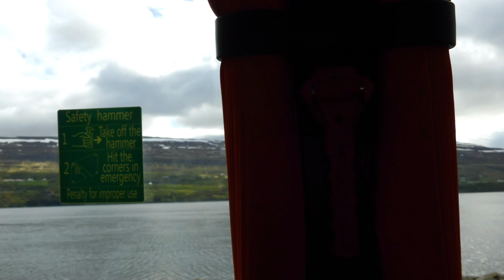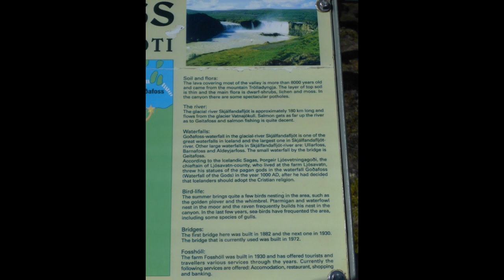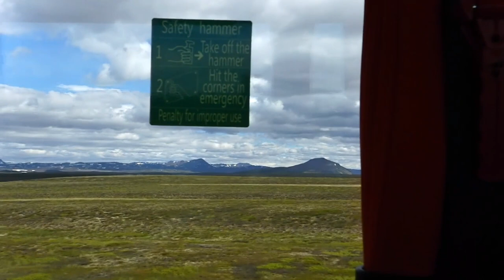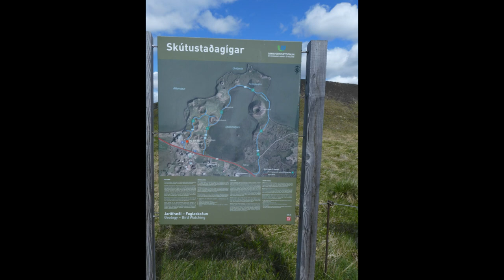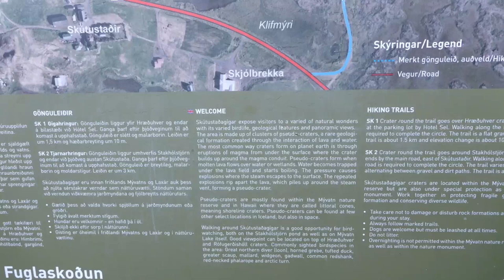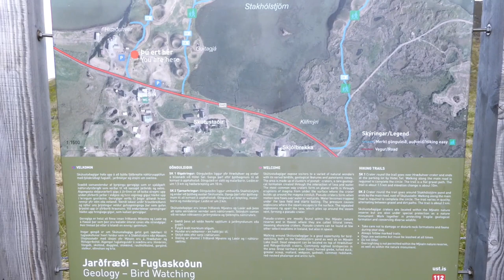2024 Akureyri tour part 1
Docked at our second port of call Akureyri to do this tour part 1 and part 2 to follow enjoy